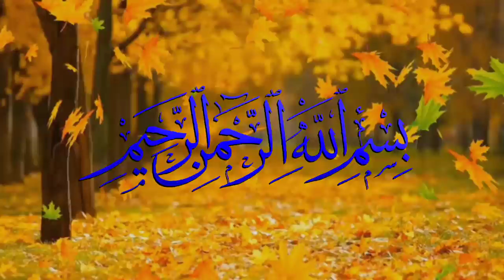Bari Apa Per Ashiq JinZada | Jinnat Ki Kahani | Sachi Khofnaak Kahani | Urdu Kahaniyan |Horror Story